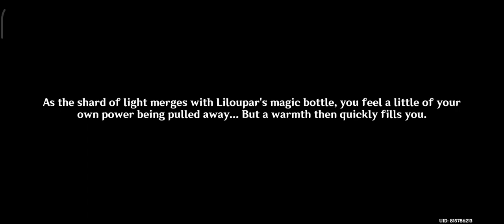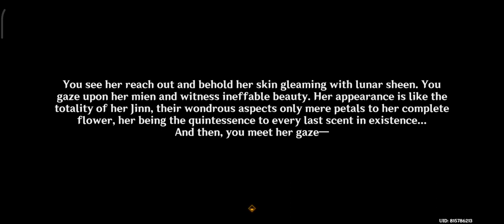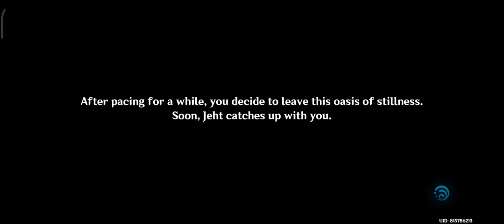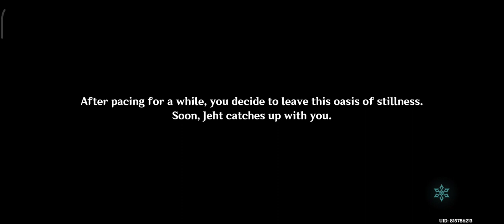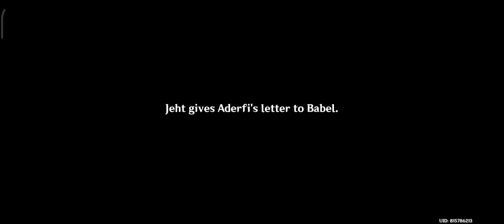Genshin Impact| Master of Jinni The Oasis Eternity..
love it.. 🏝️ the desert always holds mysteries that have not been revealed.